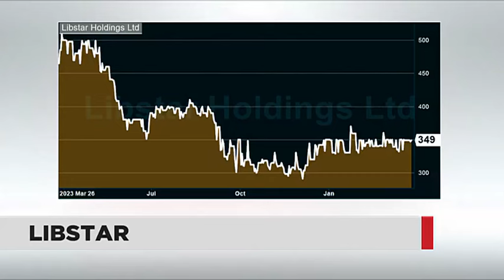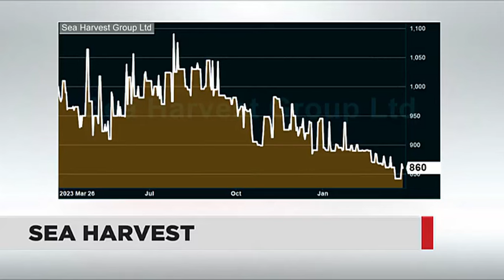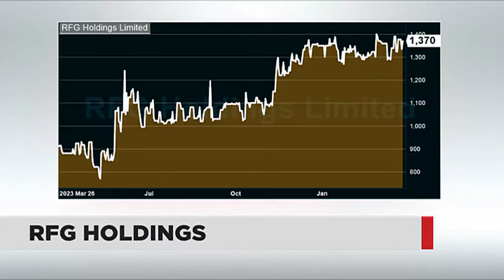WATCH: Stock Picks - RFG Holdings, Libstar and Sea Harvest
SmallTalkDaily Research's Anthony Clark unpacks RFG Holdings, Libstar and Sea Harvest in more detail.